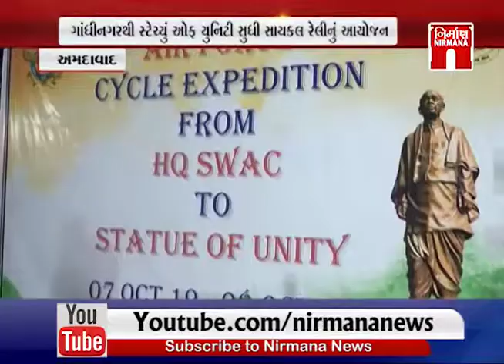Amdavad માં 87માં એરફોર્સ દે નિમિતે gandhinagar થી statue of unity સુધી સાયકલ રેલીનું આયોજન